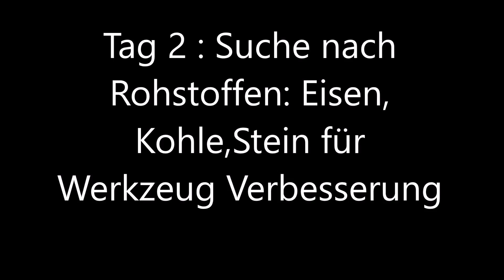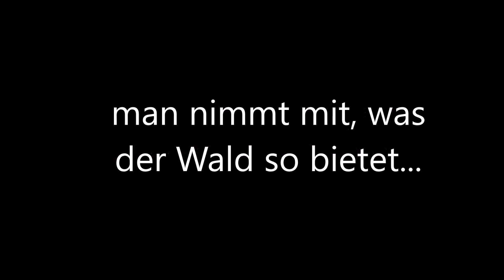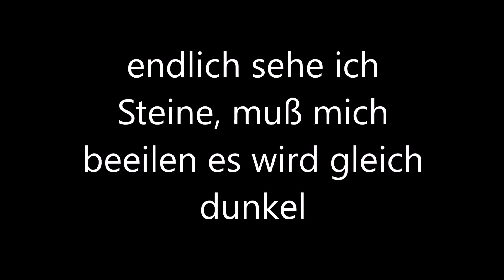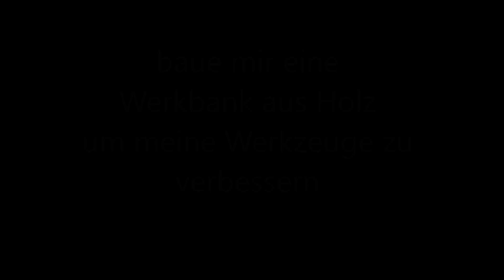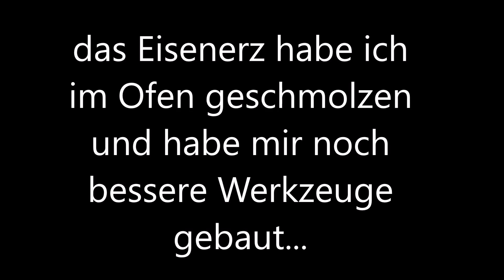Minecraft Tag 2 Survival für Anfänger Tutorial HD Deutsch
2. Tag in Minecraft Survival, wieder mit Tipps und Tricks für Anfänger